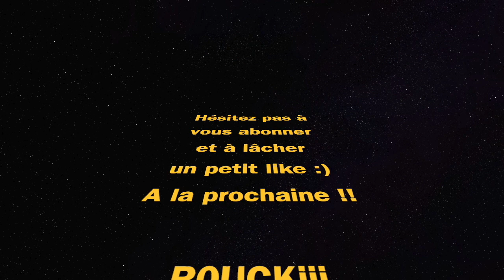VICTOIRE ROYALE CHILL EN SOLO (Fortnite Chapitre 4 Saison 1)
Fortnite chapitre 4 saison 1 chapter 4 season 1 victoire royale victory royale gameplay ps4 mode battle royale zero construction solo